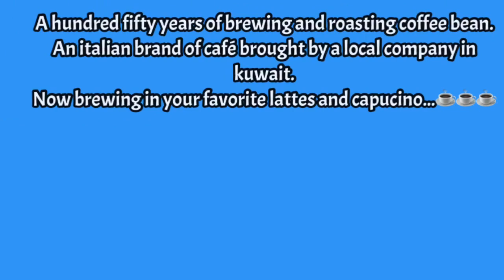Where you can find Café Barbera in Kuwait?-Food vlog 005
Café Barbera has arrived in kuwait. I invite all coffeeholics to try the 150 years of brewing coffee of an italian café and restaurant located in salmiya, boulevard.